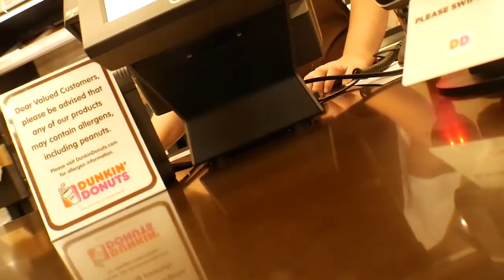BRIDGE JUMPING AT THE LAKE!!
This was the first time most of us have jumped off a high bridge into water. We didn't do any flips because we were too sketched out. But regardless we jumped. Next time we go, there will be flips involved :)